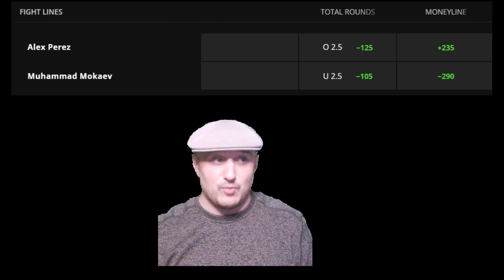Muhammad Mokaev vs. Alex Perez Prediction and Bet UFC VEGAS 87 Rozenstruik vs. Gaziev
Mokaev by sub